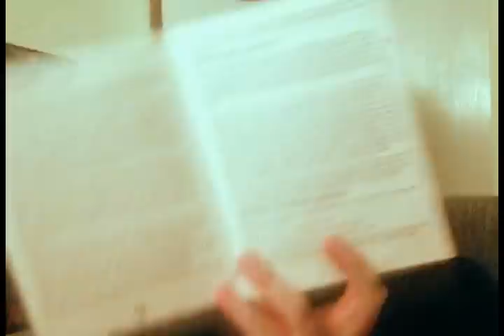Memorias Amigueras 02 - Sensible World of Soccer || Análisis / Review Commodore Amiga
Segunda entrega de Memorias Amigueras, una serie que llevaba varios meses aparcada, y que quería retomar con uno de mis juegos favoritos del Amiga, el magnífico Sensible World of Soccer.
Publicado por Sensible Software en 1994, se trata de una versión mejorada en muchos apartados de su predecesor, del año 92.

Espero que disfrutéis del episodio y que me comentéis vuestras vivencias con este juegazo de fútbol.

Un abrazo!